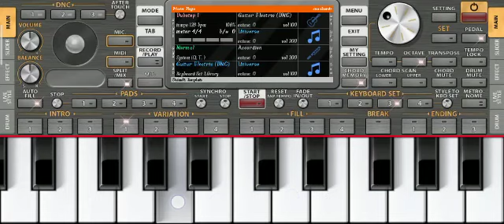🎥🎹bara re jatan🎧 se sali🕺 patailiy 💃KALA KILL VLOGS LATEST NEWS TUNE lnstrumental song ORG Bhojpuri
bara re jatan se sali ji patailiy KALA KILL VLOGS LATEST NEWS TUNE lnstrumental song ORG Bhojpuri KALA KILL VLOGS Harmunyna is channel per ISI tarike se video upload karta rahata hun  LATEST NEWS TUNE lnstrumental song ORG sujit pande Hindi song Bhujpuri aap log is tarah se Baja sakte hai KALA KILL VLOGS